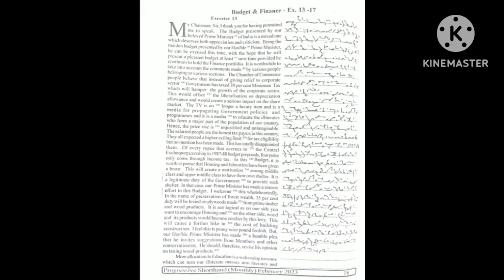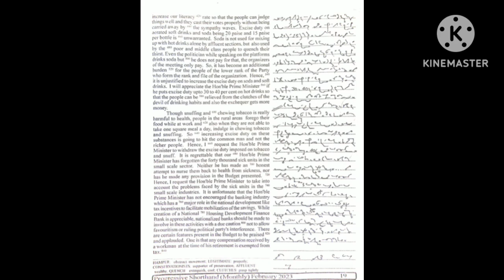Ex.13-17|| 80 Wpm|| Progressive Shorthand Magazine Dictation|| February 2023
|| 80 Wpm|| Progressive Magazine Shorthand Dictation|| February 2023||